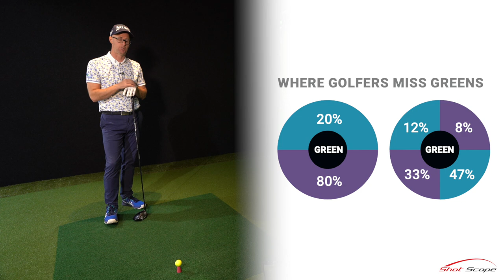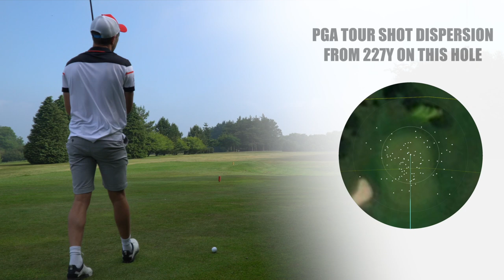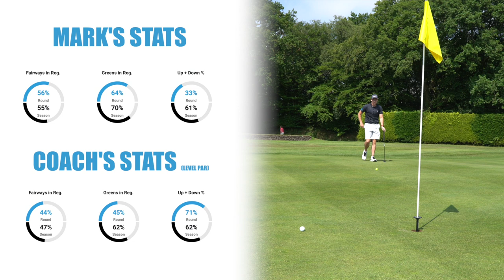HOW TO IMPROVE YOUR IRON GAME IN GOLF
How to improve your iron game in golf. Mark Crossfield and Coach Lockey are out on the golf course showing you ways to improve your irons and learn to hit your irons closer. With stats that show amateurs are missing short the majority of the time, is playing the back of the green yardage a helpful tips for iron play. Improve your golf game and lower your scores by learning how to improve your long irons and how to improve your short irons.